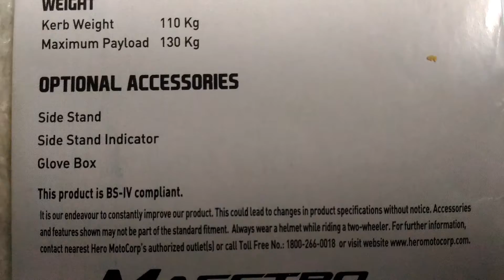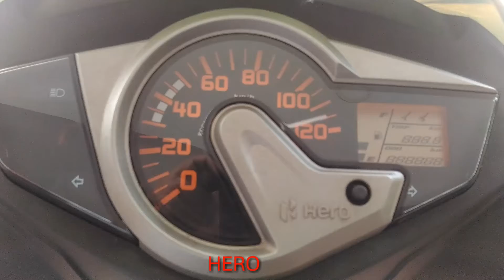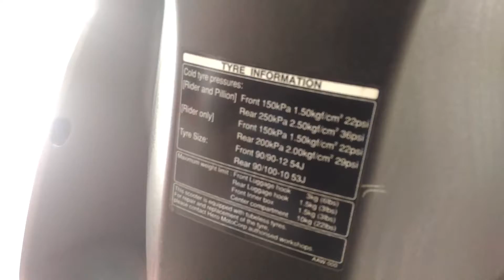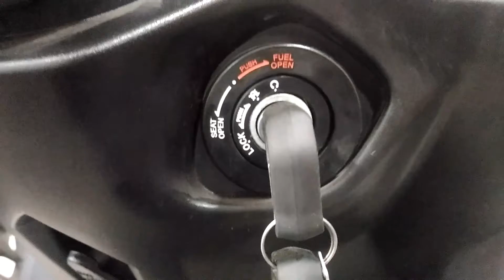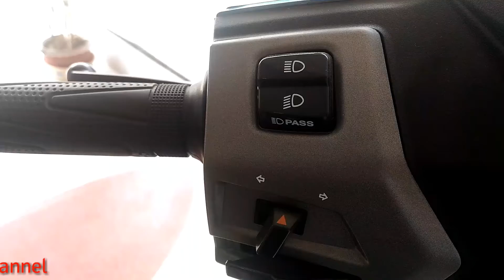HERO MAESTRO EDGE 2018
Hi